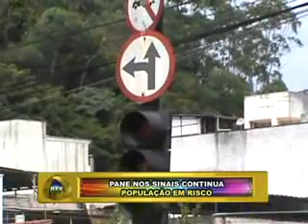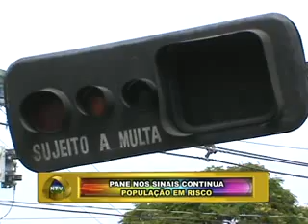PLANTÃO NOVA TV FRIBURGO RJ PANE NOS SINAIS CONTINUA POPULAÇÃO EM RISCO 21 04 12